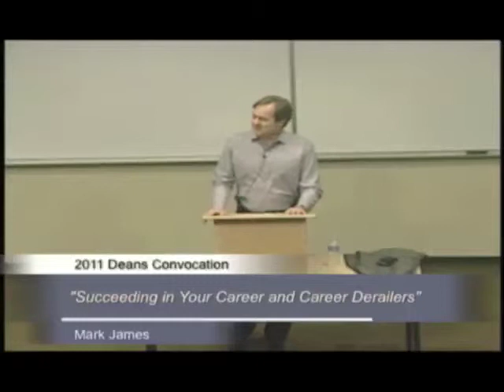Dean's Convocation: Mark James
Mark James is Honeywell's senior vice president of Human Resources and Communications, a position he was appointed to in November 2007. Honeywell is a $37B diversified technology and manufacturing company serving customers in aerospace, automation control, automotive and chemical industries. A member of Honeywell's senior leadership team, James is responsible for leading global human resources strategy and programs for the company's 120,000 employees in more than 100 countries. This includes organization and talent development, staffing, learning, compensation and benefits, labor and employee relations, HR services, and the Six Sigma training organization. His role also includes leading the company's procurement, communications and aviation functions.

Prior to this position, Mark was vice president of Human Resources and Communications for Honeywell Aerospace, a position he held since October 2004, leading HR strategies for the $12 billion business and its more than 40,000 employees. Mark joined Honeywell in February 2000 as director of Human Resources for Federal Manufacturing & Technologies in Kansas City and was promoted in March 2001 to vice president of Human Resources for Aerospace Electronic Systems in Phoenix.

Prior to Honeywell, Mark held a variety of Human Resources positions with Iomega, JM Family Enterprises (Toyota distributor), AT&T and Lockheed Martin.

Mark holds a master's degree from the University of Utah in Public Administration with an emphasis in Human Resources, and a business administration degree in Personnel and Industrial Relations from Utah State University. Mark is a designated Senior Professional in Human Resources, a Certified Compensation Professional and a Certified Benefits Professional. He is a certified Six Sigma Leadership Black Belt.